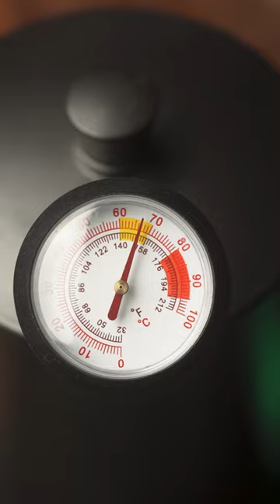Pour over coffee